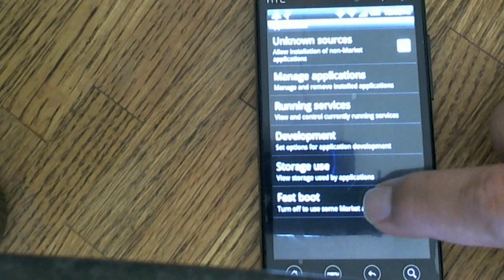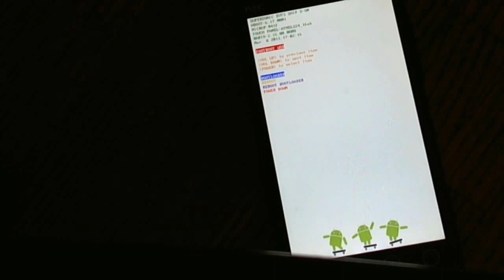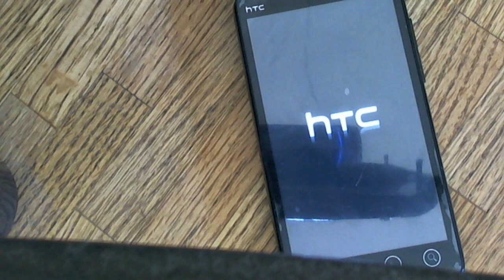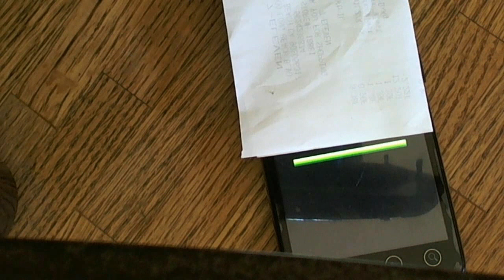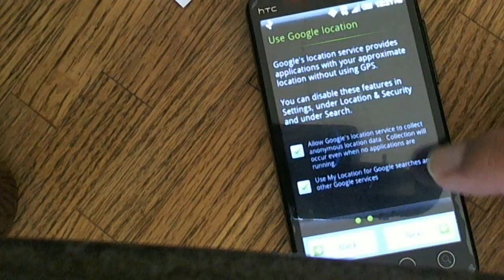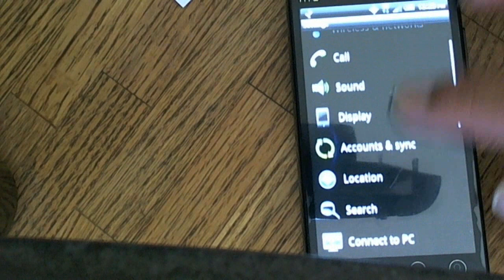HTC Evo 4G latest RUU 4.53.651.1.1 For the XDA community.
This can do harm to your device, proceed with caution!!

There are no instruction here, find it in this link